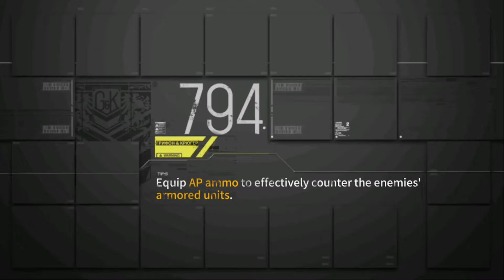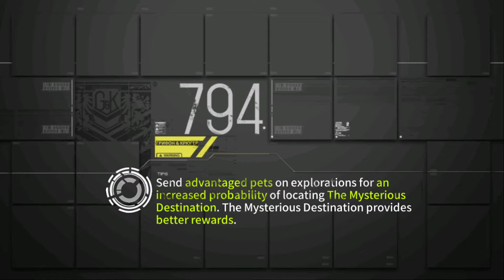Girls' Frontline | Jashin-chan's Frontline - Part 9: Euphoria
Contains the following chapter(s):
0:00 - Jinbocho Without Her
25:41 - Apocalypse Survival Guide
34:56 - Griffin Without Her